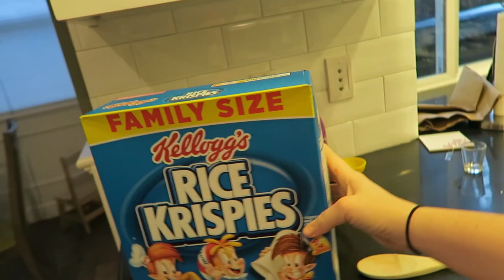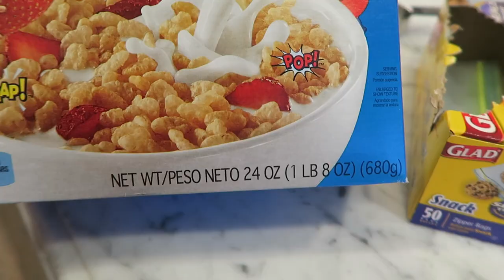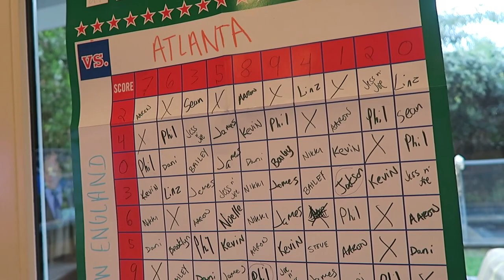WE ALL KNOW WHAT HAPPENED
I was born and raised in Atlanta. I'll always support those teams, no matter what!

*tip-broil for the last 2 minutes

*tip- to make all six colors, like I did, you only need ONE Family Size box (ha!)

*needs a lot of salt*

I'm Lindsay, a 27 year old GA girl living in Los Angeles with my husband Phil and our 2.5 year old son. Our dogs Ace and Rookie are Yorkshire Terriers. I'm stumbling through motherhood one step at a time and am happy to share all my ups and downs with you. Welcome to the fam!

Shot on a Canon g7x
Book's that I always talk about:
*Happiest Baby on the Block
*Moms on Call (Kindle)
*Whole Brain Child
Happiest Toddler on the Block
No Drama Discipline
How to Talk So Kids Will Listen